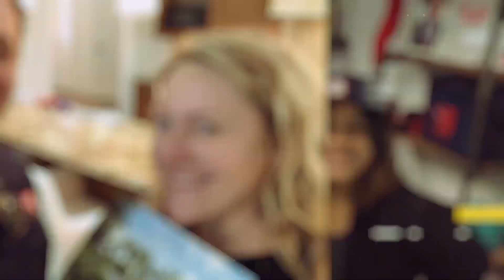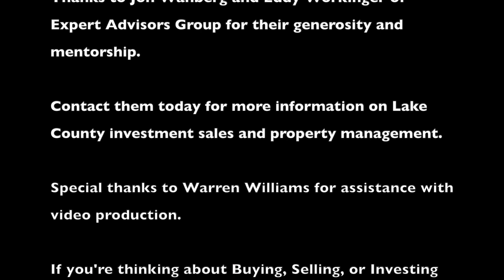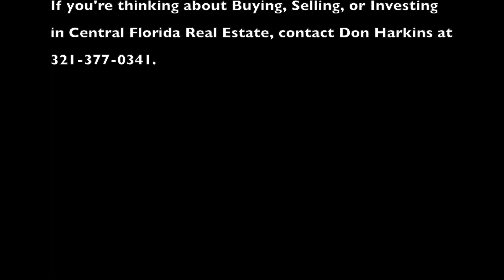How To Find the Best Deals on Homes in Today's Market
One strategy isn't enough when searching for the best deals. Using online auctions, direct-to-seller, and wholesale sources are just the tip of the iceberg.

On today's Don Harkins Real Estate Show, I invited one of top investors in Central Florida to discuss lessons learned from buying 36 homes in less than 2 years.

Jon Wanberg of Expert Advisors Group talks about the market, how to find success, and things to avoid when buying homes in today's market.